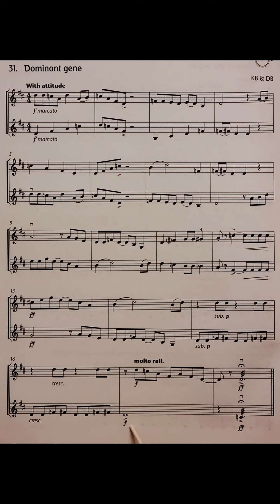31 Dominant Gene bottom voice piano accompaniment at rehearsal speed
The piano accompaniment for piece no. 31 in the book Fiddle Time Sprinters: Dominant Gene, bottom voice. It includes the music for the Violin to play along to and pointing to help students get used to playing with a piano. It is slower than the official recording. This is because we have found the official recording to be too fast for students when learning the pieces. It is a stepping stone to playing at full speed.